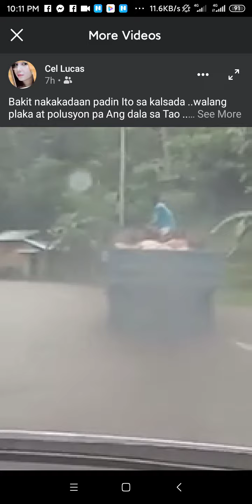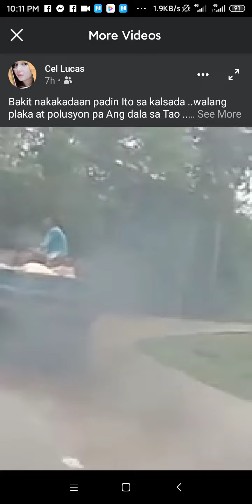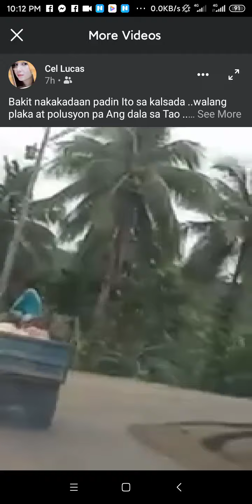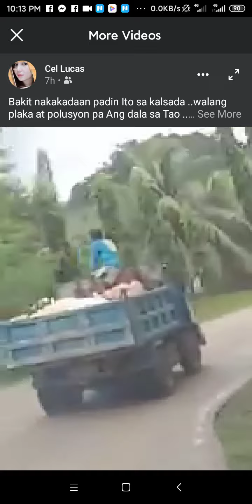NO PLATE NUMBER TRUCK AND SMOKE TOXIN...NAKITA NI BAGWIS